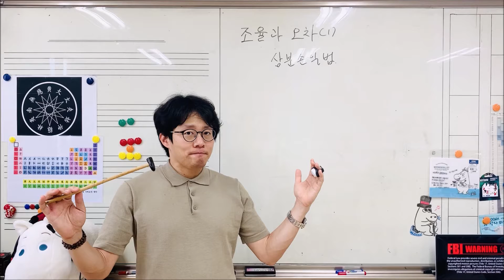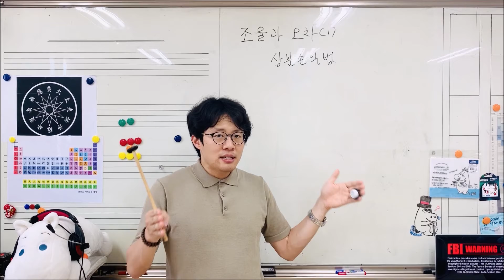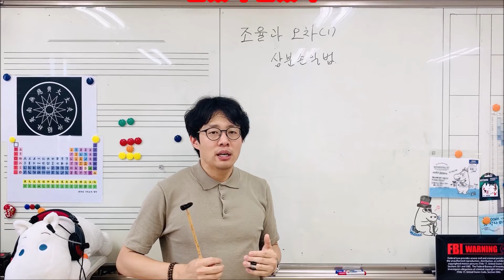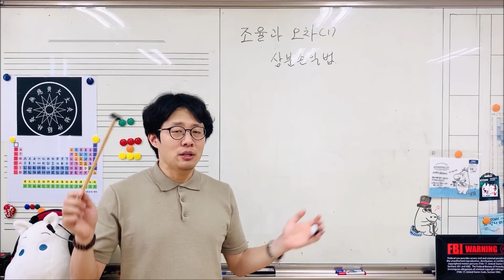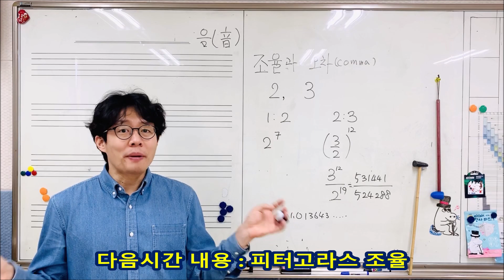삼분손익법이란 무엇인가 [이론이 어려워? 이론 이론~ 3편]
12율명 다음으로 국악이론을 포기하게 만드는 삼분손익법에 대해서 다뤄봅니다. 그런데 이 이후에 배울 내용도 많은 것은 함정입니다. 12율명을 한자로 읽고 쓰지를 못하면 그리고 12율명의 순서를 제대로 외우지 못하면, 삼분손익법은 혼란만 가중하게 됩니다.
황대태협고중~~ 이렇게 외우고 있는데... 황임태남고응~~~ 이런 순서가 나오니 말입니다. 아무튼 12율명의 순서를 먼저 숙지하기 바라며... 삼분손익법 개념을 익히기 바랍니다.

삼분손익법의 원리는 간단합니다.

삼　관을 3
분　등분해서
손　길이를 손해(줄이거나)
익　길이를 이익(늘려서) 음을 만드는
법　법

그런데 삼분손익법에서 우리가 간과하는 것이 2가지가 있습니다. 삼분손익법을 이해하기도 어려우니 가르칠 엄두는 못 내기 때문입니다. 그 2가지는

(1) 서양에도 비슷한 조율방식이 있다(사람이 거기서 거기니까...)
(2) 모순이 있다.

이 내용을 짚으면서 동서양의 조율방식을 설명하고 음정으로 나아갑니다.